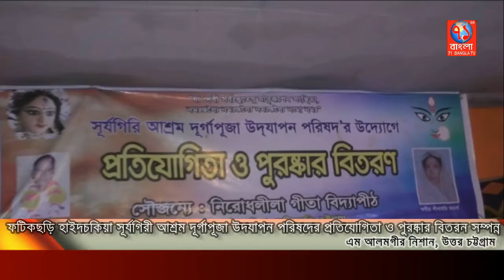হাইদচকিয়া সূর্যগিরী আশ্রম দূর্গাপূজা উদযাপন পরিষদের প্রতিযোগিতা ও পুরষ্কার বিতরন সম্পন্ন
ফটিকছড়ির হাইদ চকিয়া সূর্যগিরী আশ্রম দূর্গাপূজা উদযাপন পরিষদের উদ্যোগে ও নিরোধলীলা গীতা বিদ্যাপীঠের আয়োজনে মহা অষ্টমিতে গীতাপাঠ, নাচ,গান প্রতিযোগিতা ও পুরস্কার বিতরনী অনুষ্টান সম্পন্ন হয়েছে।
সূর্যগিরী আশ্রম পূজা উদযাপন পরিষদের সাধারন সম্পাদক ডা:বরুন আচার্য্য বলাই এর সভাপতিত্ত্বে
অনুষ্টানে প্রধান অতিথি হিসেবে উপস্থিত ছিলেন  উত্তরজেলা আওয়ামীলীগের শিল্প ও বানিজ্য বিষয়ক সম্পাদক আলহাজ্ব ফখরুল আনোয়ার।

অনুষ্টানে প্রতিযোগিতায় অংশ গ্রহনকারী ক্ষুদে শিল্পীরা অতিথিদের সামনে গীতাপাঠ, নাচ ও গান পরিবেশন করেন।

এর পুর্বে নিরোধলীলা গীতা বিদ্যাপীঠের পক্ষ থেকে প্রধান অতিথিকে ক্রেষ্ট প্রদান করা হয়।

পরে বিদ্যাপীঠের মহিলা সম্পাদিকা জয়ন্তি আচার্য্যের সঞ্চালনায় এতে বিশেষ অতিথি হিসেবে বক্তব্য রাখেন
সাংবাদিক আহমদ আলী চৌধুরী, উত্তরজেলা ছাত্রলীগের উপ-প্রচার সম্পাদক সাইফুল ইসলাম মঞ্জু, যুবলীগ নেতা মো: বেলাল উদ্দীন, মুসলেহ উদ্দীন মনজু, ছাত্রলীগ নেতা জাকারিয়া রায়হান, এম মুরশেদ, সাংবাদিক নকিব সিদ্দিকী ও বিদ্যাপীঠের শিক্ষিকা অর্চনা রানী আচার্য্য।

পরে প্রতিযোগিতায় বিজয়ী শিশু কিশোরদের হাতে পুরস্কার তুলে দেন আমন্ত্রিত অতিথিরা।